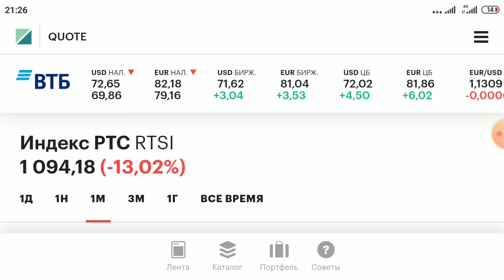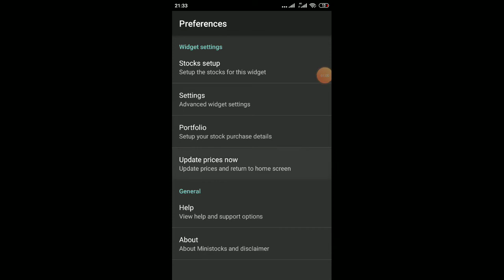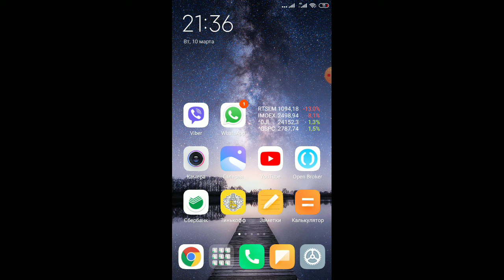Прогноз на 11.03.2020 г. Падение фондового рынка России продолжится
Мой прогноз на очередную торговую сессию Московской фондовой биржи 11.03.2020 г. Нас снова ждет падение, кризис продолжается, гипс снимают, клиент уезжает.